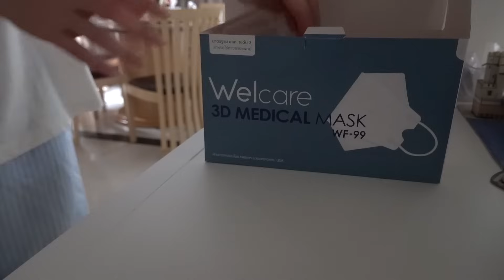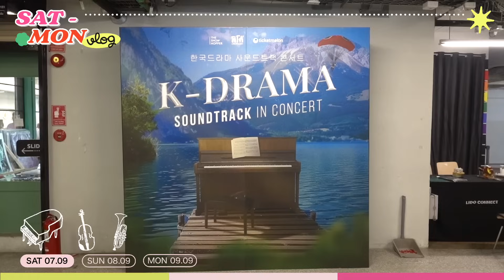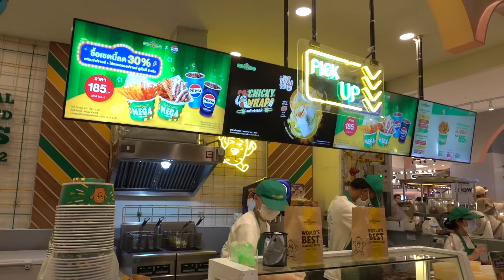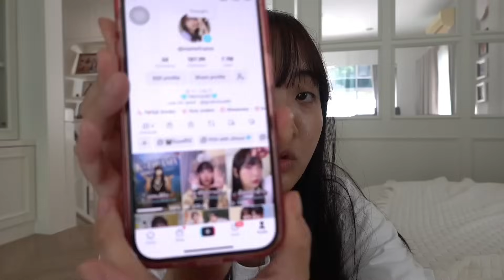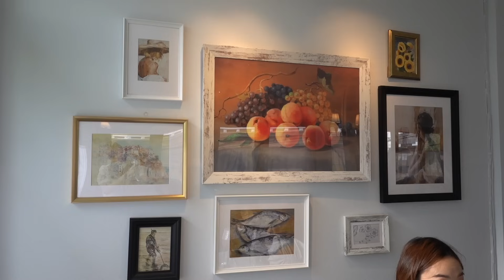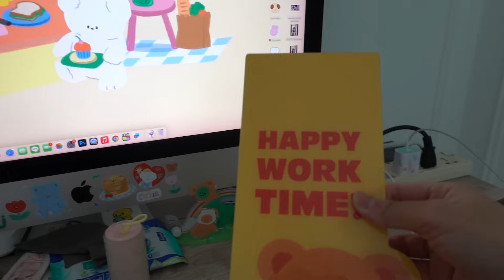🦖SAT-MON VLOG🍒สุดสัปดาห์เพลิดเพลินกับความเรียล วันเกิด ดูคอนเสิร์ต ทำส้มตำ [NAME FRAME]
Line : @gushcloudth
🖥โปรแกรมตัดต่อ : Final Cut ProX
📷Camera : Sony RX100 Mark7